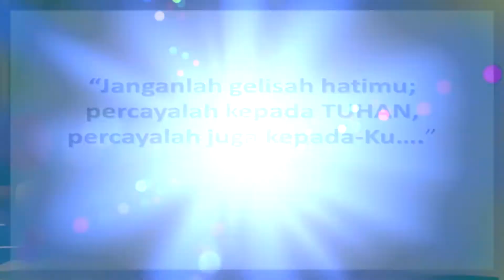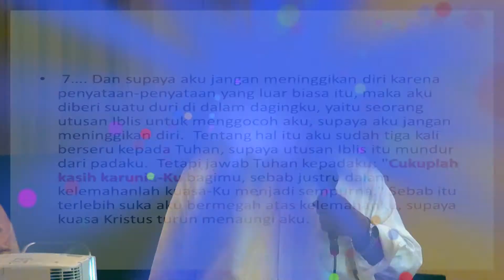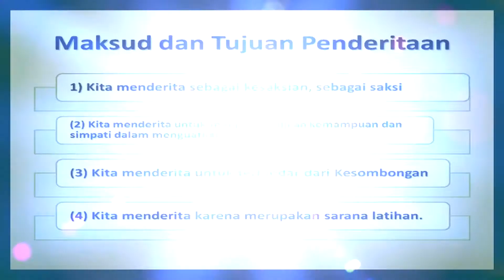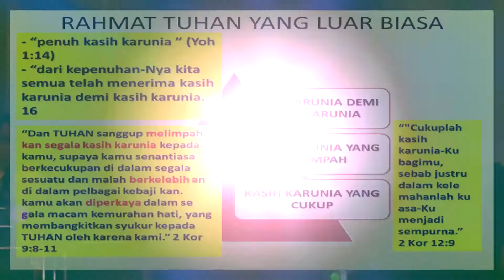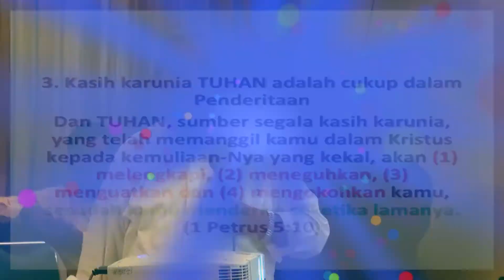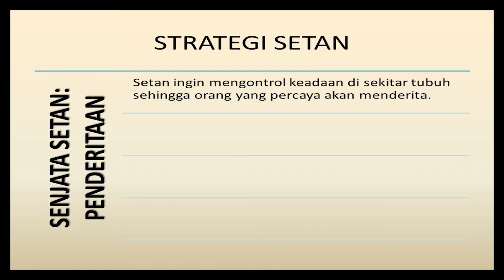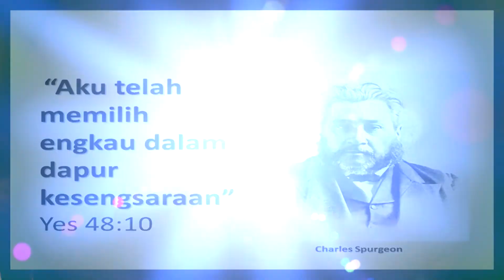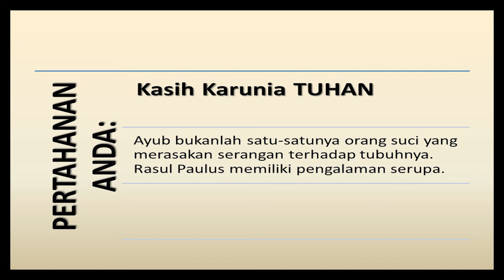Renungan Pagi WIUM - Kasih Karunia Tuhan Cukup